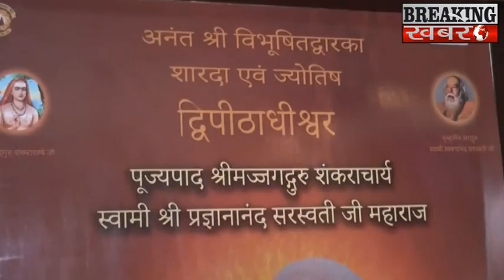Swami Pragyanand Saraswati shares his thoughts on sanatan dharam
BREAKING KHABARE - Swami Pragyanand Saraswati shares his thoughts on sanatan dharam